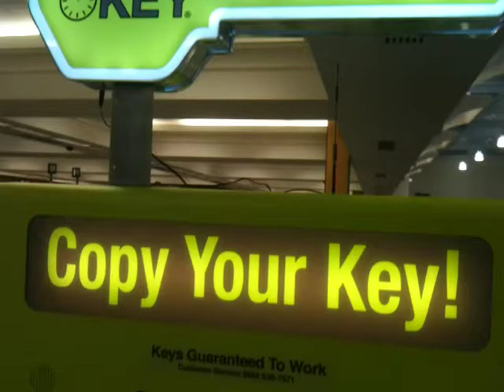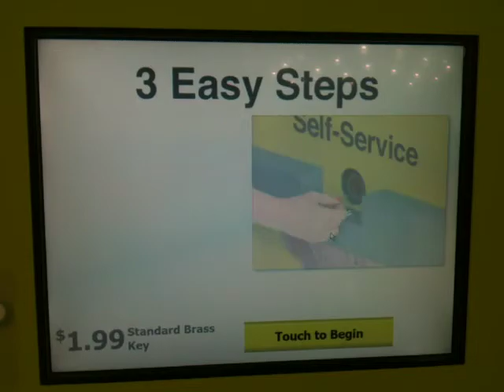minute KEY - Credit Card Operated Automated Key Duplication Vending Machine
Swipe your credit card, put in a key,  and the automated machine will produce a duplicate key for $2.00

Found at Frys in Oxnard, California 1901 E. Ventura Blvd.